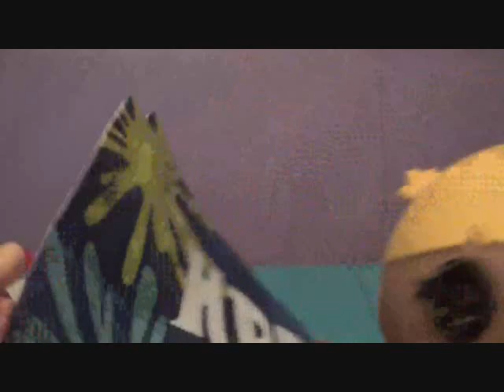Lalaloopsy: Sprinkle's Brownie Review 19! (B DAY SPECIAL!!)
Today on a special Sprinkle's Brownie Review, Sprinkles and Scribbles review some Amazon brownies! They look like Cosmic Brownies, but will they live up to that glory? Find out!